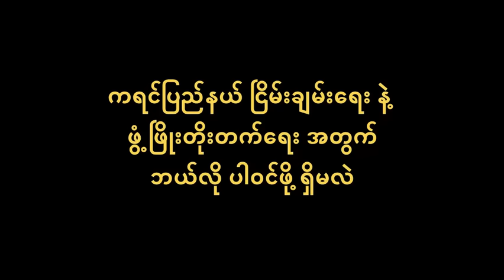တပ်မတော် ကနေ ခွဲထွက်ဖို့ ဆုံးဖြတ်လိုက်တဲ့ BGF က ဗိုလ်မှူးကြီးစောချစ်သူနဲ့ မေးမြန်းချက်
တပ်မတော်မှ ခွဲထွက်ပြီး သီးခြားရပ်တည်ဖို့ ဆုံးဖြတ်လိုက်တဲ့ BGF က ဗိုလ်မှူးကြီး စောချစ်သူနဲ့ မေးမြန်းခန်း - CNi မှကောက်နုတ်ဖေါ်ပြသည်
‘’လက်အောက်ငယ်သားတွေ တင်ပြလာတဲ့ အပေါ်မှာ... ကျွန်တော်တို့ ခေါင်းဆောင်တွေ အားလုံး... ဆုံးဖြတ်သင့်တဲ့... ဆုံးဖြတ်ချက်တခုပဲလို့...’’

ဗိုလ်မှူးကြီး စောချစ်သူ (BGF အထွေထွေအတွင်းရေးမှူး)
နှစ်ပေါင်း ၁၀ စုနှစ် တခုကျော် တပ်မတော် အောက်မှာ ကရင် နယ်ခြားစောင့်တပ် အဖြစ် ရပ်တည် ခဲ့တဲ့ BGF အဖွဲ့ဟာ အခုတော့ တပ်မတော်ကနေ ခွဲထွက်ပြီး သီးခြားရပ်တည်ဖို့ ဆုံးဖြတ်ခဲ့ပြီ ဖြစ်ပါတယ်။

အခုလို ဆုံးဖြတ်ခဲ့တဲ ကိစ္စရပ်အပေါ် စစ်ကောင်စီ ဒုခေါင်းဆောင်း ဒုတပ်ချုပ် စိုးဝင်း နဲ့ BGF ခေါင်းဆောင်တွေ ဇန္နန်ဝါရီ ၂၃ ရက်နေ့က ဖားအံမြို့မှာ ဒီကိစ္စကို တွေ့ဆုံ ဆွေးနွေး အဖြေရှာ ခဲ့တာလည်း ဖြစ်ပါတယ်။

ဒါပေမယ့် BGF ကတော့ သူတို့ သဘောထားကို ပြောင်းလဲမှာ မဟုတ်ဘူး ဆိုပြီး ဗိုလ်မှူးစော ချစ်ကသူက ပြောကြားထားကို တင်ဆက်လိုက် ပါတယ်။
CNi ကနေ ကောက်နုတ်ဖေါ်ပြတာ ဖြစ်ပါတယ်။